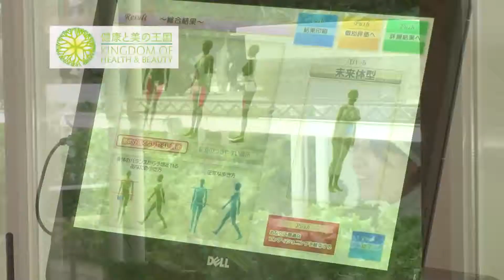Huis Ten Bosch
Huis Ten Bosch atau HTB yang merayakan anniversary ke 20 pada 2012 lalu adalah resort terluas di Jepang dengan area 1,520,000 meter persegi yang menyajikan tempat-tempat dengan tampilan Eropa klasik. Ketika mengelilingi kota yang ada di dalamnya, anda akan mendapatkan pengalaman di dunia baru yang berbeda dari kehidupan sehari-hari. Huis Ten Bosch menyajikan hiburan untuk semua umur mulai dari kebun penuh dengan bunga-bunga cantik yang mekar setiap musimnya hingga Troy Hercules.